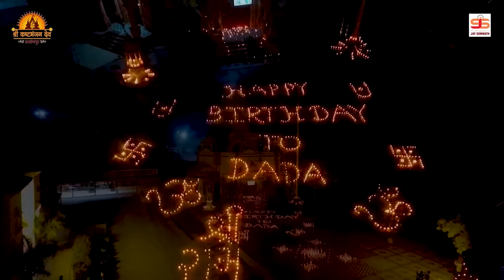Hanuman Jayanti Special 2024 | Poonam Gondaliya | Non Stop Hanuman Song | Hanuman Jayanti Songs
Title :- Hanuman Jayanti Special 2024
Singer :- Poonam Gondaliya
Lyrics :- Barod Sur Birdai, Harikrishna Patel
Recording :- Rudrax Studio Rajkot ( Hardik Mehta )
Mixing & Mastering :- Kishor Bhatt
Artist :- Poonam Gondaliya
D.O.P :- Vallabhbhai Gondaliya
Cinematrography :- Raj Deshani || Kashyap Deshani
Videography :- Manish Ranpariya
Editing :- Indradeep Vyas, Bhavesh Gondaliya
Director :- Ram Gondaliya, Manish Ranpariya
Producer :- Dayaram Gondaliya
Location :- Shree Kashtbhanjan Mandir Salangpur Dham